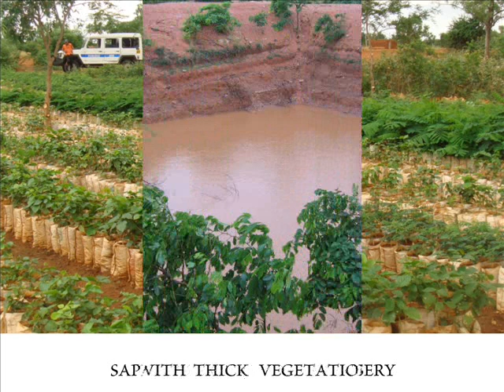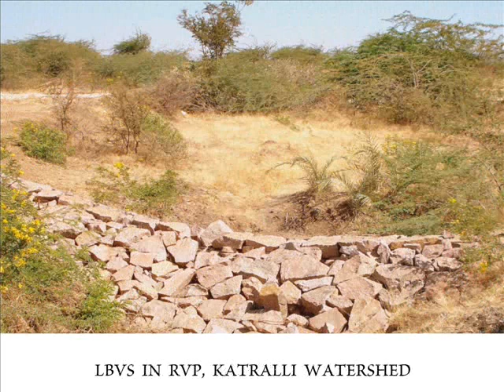watershed movie koppal 1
watershed development works implemented in koppal dist, karnataka.